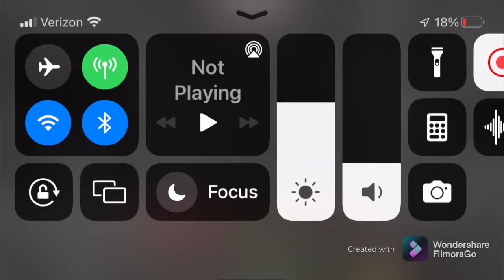Full netherite (Minecraft again part 5)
Imagine not making a video for more than like… 4 days?